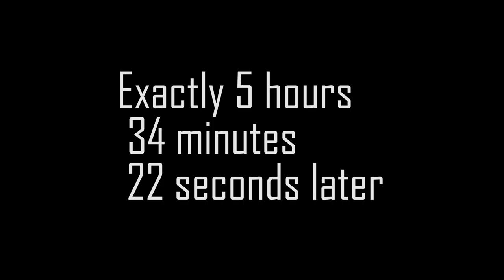Can I solve A Rubik's Cube? - Lyndan's Subscriptions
This is Lyndan's Subscriptions my weekly series, where I watch a video from my Subscriptions on youtube every Friday so why not subscribe if you want to find out what kind of stuff like to watch this week episode isTry To Solve in One Second Challenge by the channel React check full video